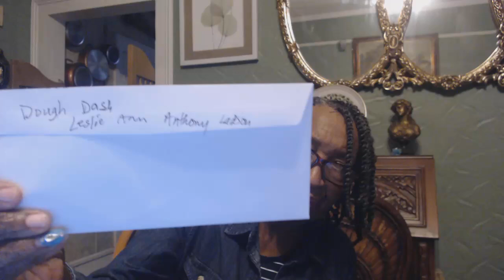Take A Glimpse Through My Trials & Tribulations.......But God!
Here's a glimpse of what I've been through in these last few years.  I'm still blesse